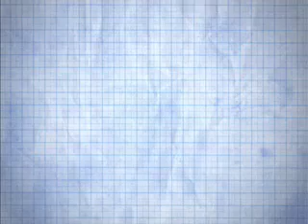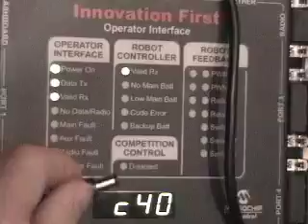Edina Robotics FIRST Team 1816 -- 2006 Marketing Video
The Green Machine's 2006 marketing video.